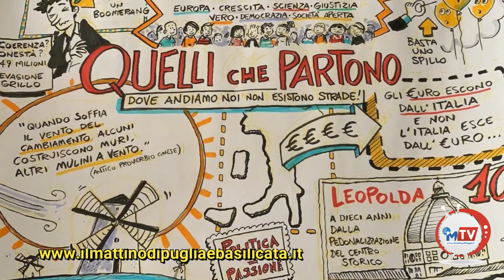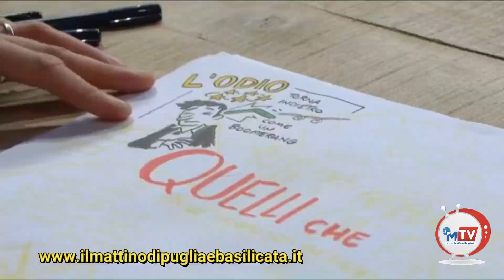La Leopolda lucana di Braia: non solo PD e non senza Pittella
Torna da Firenze con un'incontenibile voglia di rimettere a nuovo il sistema politico e istituzionale lucano, l'assessore regionale all'Agricoltura della Basilicata presente alla kermesse di Matteo Renzi.
«Il modello Leopolda è necessario anche da noi per cambiare le cose: certo, anche il PD; ma soprattutto tanta società civile e professionisti da coinvolgere subito con l'apertura di comitati civici. Il passo di lato di Marcello Pittella? Non possiamo non ripartire dal coinvolgimento stesso del Presidente, che è fondamentale per costruire una prospettiva per la nostra Basilicata», dice Braia nell'intervista telefonica che gli abbiamo fatto sulla strada di ritorno a Matera dove vive.